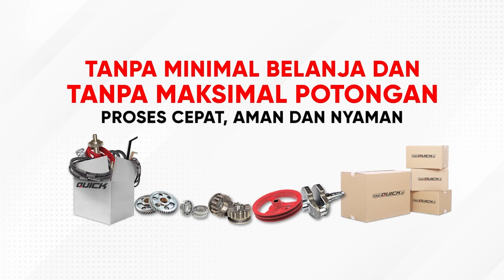BAGAK! QUICK KRONOS PATEN KALI BANG | SAMPAI JUGA DI TANAH BATAK DAIRI SUMATERA UTARA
Pak Boss dari Dairi Sumatera Utara sudah merasakan kehebatan Rotary Quick Kronos. Beliau merasa Quick Kronos lebih dari traktor lain. Diharapkan Rotary Quick Kronos dapat menghasilkan pundi-pundi uang dengan pengolahan lahan yang nyaman.

Salah satu keunggulan Rotary Quick Kronos adalah memiliki tempat duduk. Hal ini sangat menguntungkan karena pengolahan lahan jadi tidak terlalu capek. Selain itu Rotary Quick Kronos juga bisa mundur, hal ini akan memudahkan traktor ketika akan dilakukan manuver di lahan.